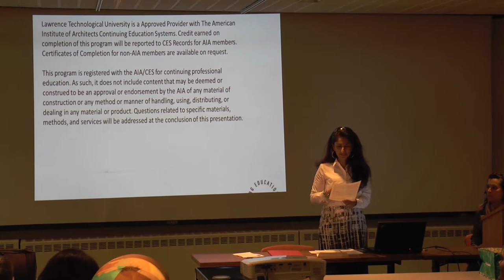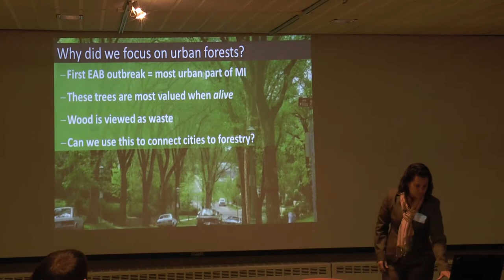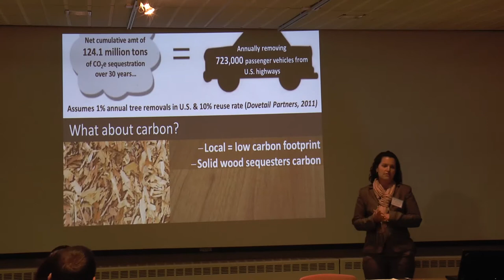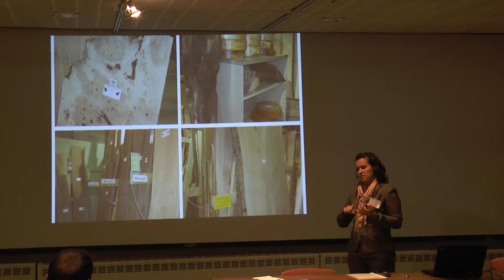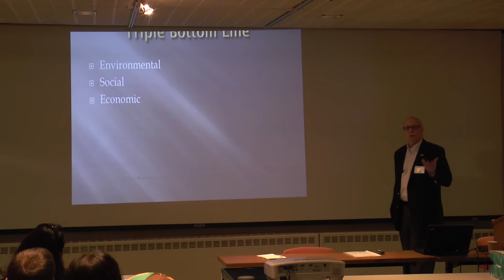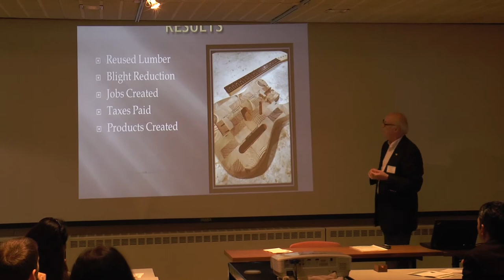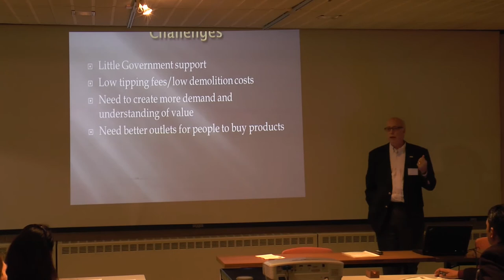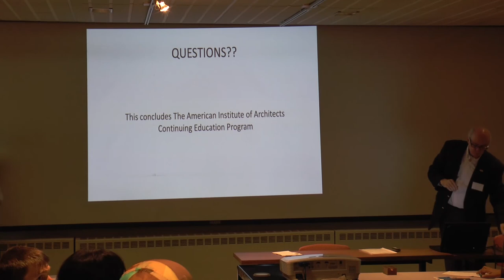SOS 2013: Session 2D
Sustainability Strategies for People, Profit & Planet - 9th Annual Sustainability Conference, Co-presented by Lawrence Tech's Center for Sustainability and the Michigan Interfaith Power & Light
[Speaker names and titles will be provided.  In the interim, session schedule, speaker information and abstracts are available

This video was filmed and edited by student videographers working for Lawrence Tech's eLearning Services Media Production department.